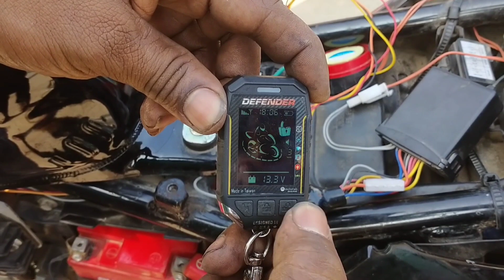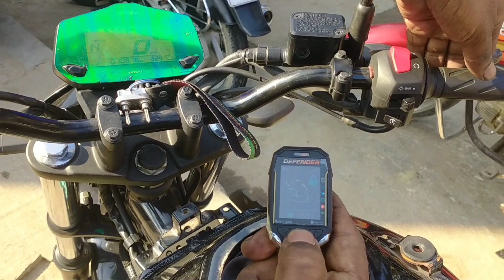HOW TO INSTALL GPS TRACKER ON BIKE || কিভাবে বাইকে জিপিএস ট্র্যাকার ইনস্টল করবেন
how to install gps tracker on bike,
how to install a gps tracker on a motorcycle,
installing gps tracker in bike,
installing gps tracker on motorcycle,
bike gps tracker fitting,
gps tracker fitting in bike,

Etagacha, market corner, Satkhira